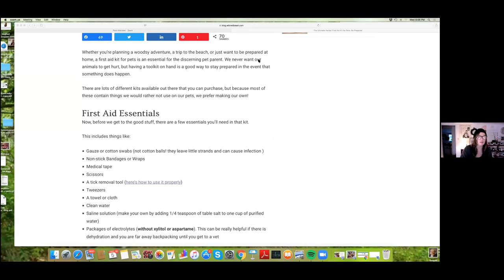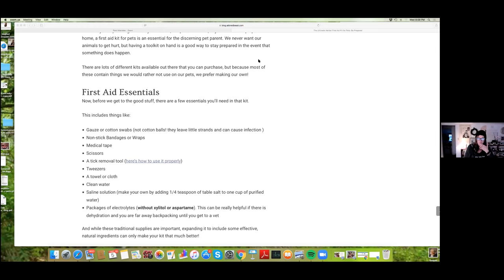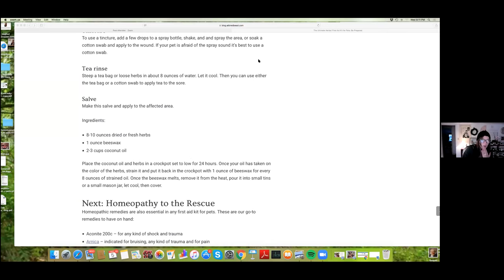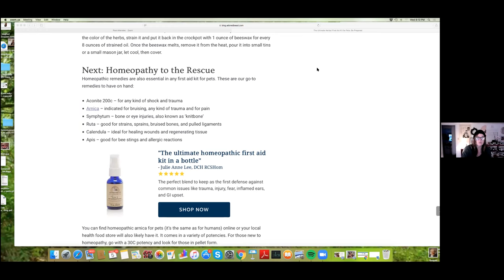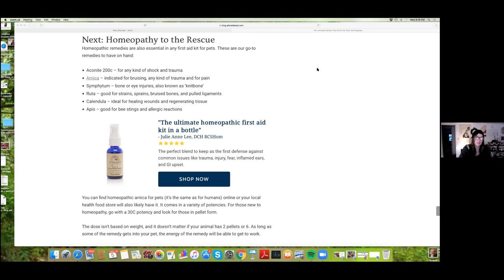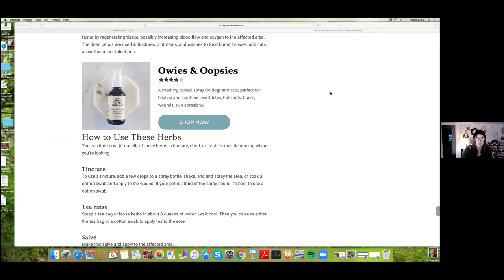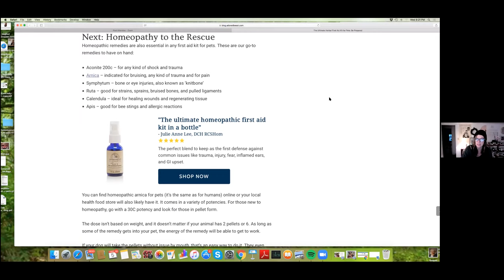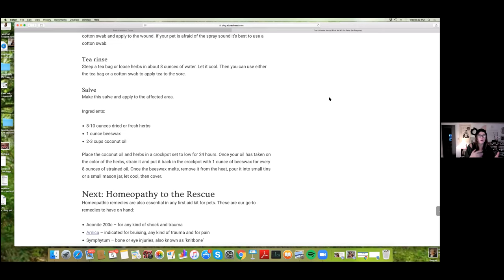Homeopathic Remedies for First Aid, Shock, Trauma, Bites | Homeopathic First Aid Must-Haves For Pets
May's Ask Julie Anything - This month Julie planned something special - her first-aid must-haves for our pets.

This month's session is ALL about FIRST AID PREPAREDNESS. Julie covers her TOP homeopathic remedies to keep on hand for emergencies, and takes your questions live.

✅ Homeopathic remedies for pain, shock, trauma
✅ Homeopathic remedies for bites, stings, scrapes
✅ Julie's GO TO first aid must-haves

☕️Cozy up, make a tea, and bring your animals.

✏️ If you missed the event, sign up for notifications of future events here, and be sure to mark your calendar! See you soon!

If you've got a question that you'd like answered right now - Join us in our Facebook Community, The Adored Beast Collective